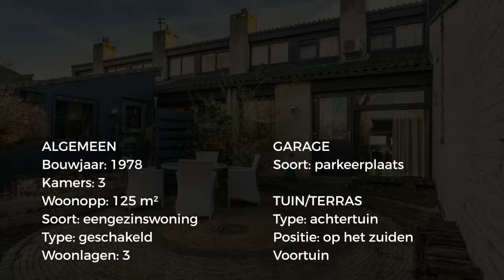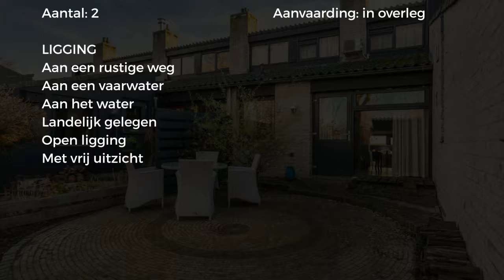Koopwoning: Numansgors 40, Numansdorp